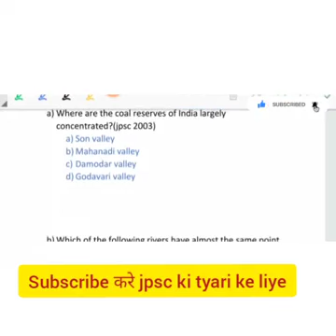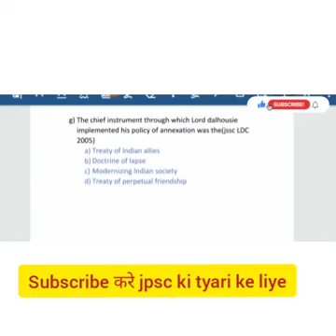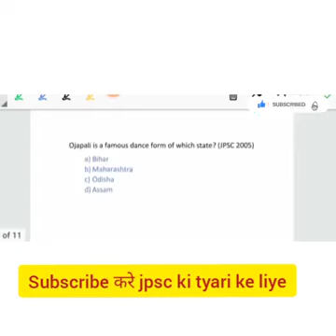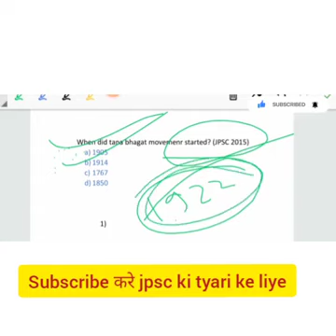jharkhand jpsc previous year questions/2003/2016/2006//jpsc previous year question set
jharkhand government new vacancy 2021/rozgaar updates